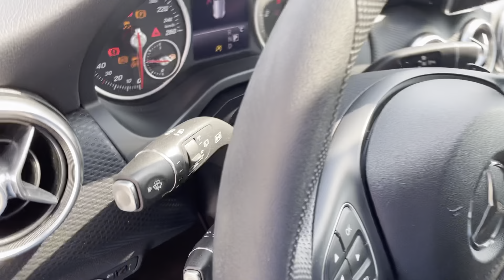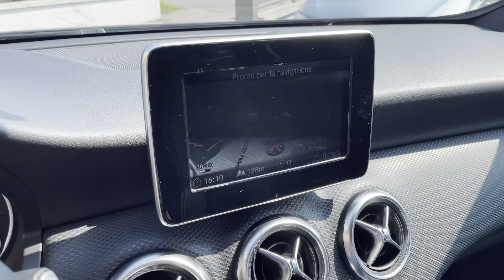MERCEDES BENZ A160 D AUT 2018 NEOPATENTATI SOLO KM.39K NAVI TELECAMERA EURO 6B USATA VENDO A BS